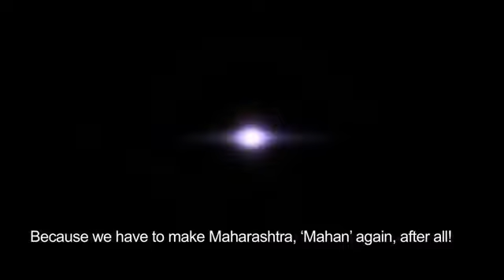विविध प्रकारची कर्जे